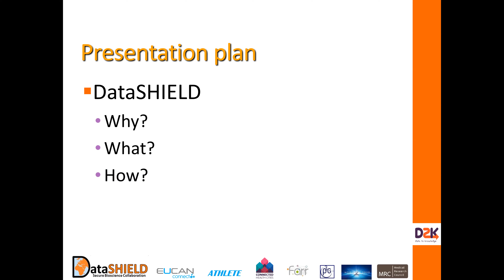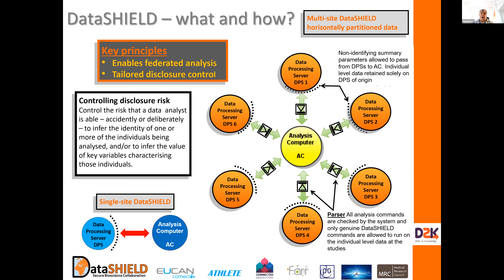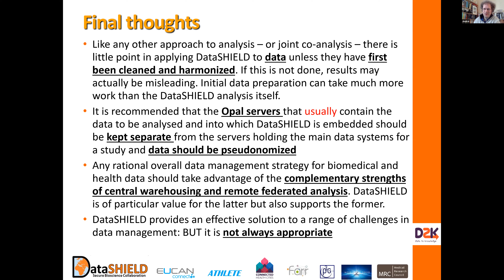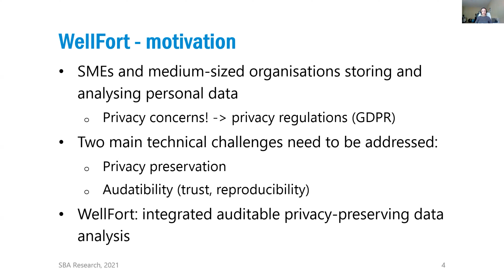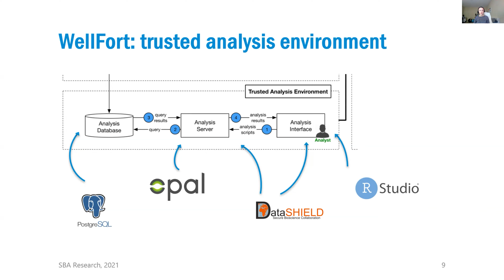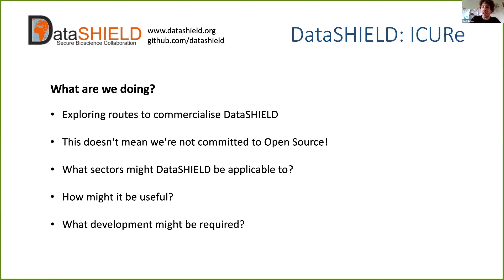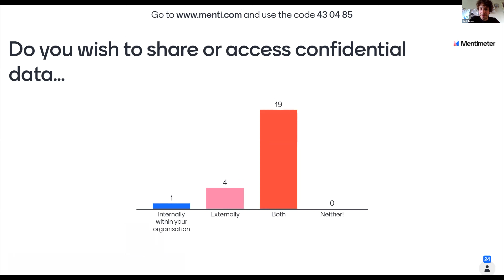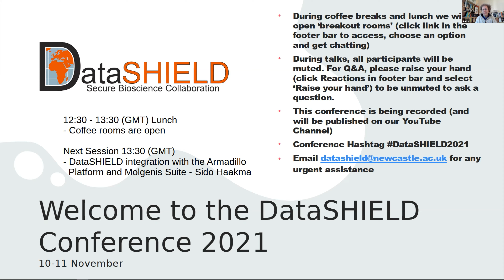DataSHIELD Conference 2021 - Day 1, Session 3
0:00 - Preamble

2:14 - Paul Burton, introduction to DataSHIELD
An introduction to DataSHIELD.
Prof Paul Burton, Newcastle University

28:38 - Q&A

36:22 - Tanja Šarčević, Wellfort Platform
WellFort: auditable privacy-preserving data analysis platform for SMEs.

55:48 - Q&A

1:03:17 Hugh Garner, DataSHIELD ICURE
Hugh Garner, Newcastle University

1:07:15 - Menti Questions

1:20:28 - Q&A